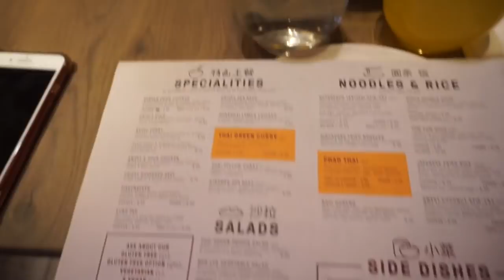I HAD MY FACE SHAVED! DERMAPLANING AND FAMILY TIME | BANK HOLIDAY WEEKEND